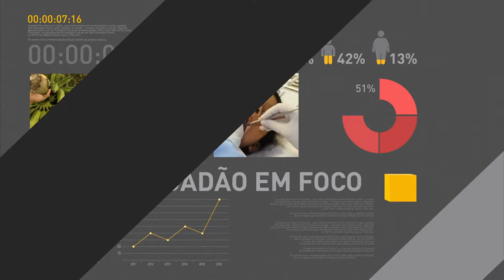Moreira Franco participa de Fórum em São Paulo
REPÓRTER NBR - 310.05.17: O ministro-chefe da Secretaria-Geral da Presidência, Moreira Franco, participou na tarde desta quarta-feira, em São Paulo, do Fórum de Investimentos Brasil 2017.